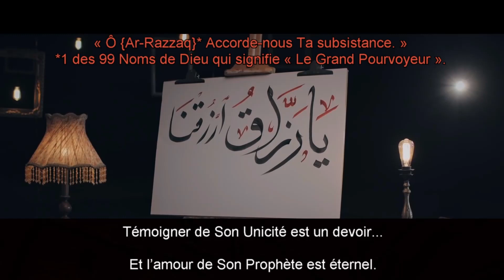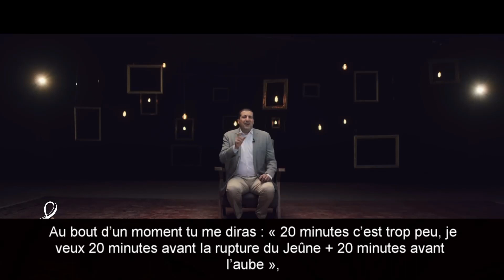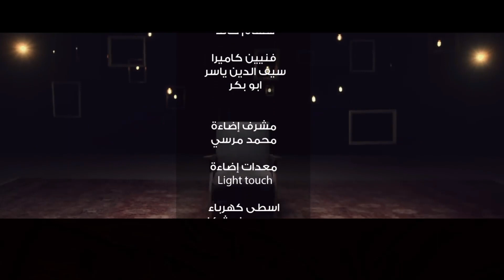6- Le plus Grand Nom de Dieu - {Souvenez-vous de Moi...} Dr. Amr Khaled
{ Souvenez-vous de Moi (évoquez-Moi) donc. Je vous (évoquerai) récompenserai.}
Coran : Sourate 2 AL-BAQARA / LA VACHE en français (verset 152)
Un état spirituel que tu vis avec Dieu, dans lequel tu goûtes la saveur de la proximité de Dieu,
En faisant des évocations de Dieu chaque jour,
L’idée que nous présentons dans cette émission, c’est que nous nous entrainons ensemble…
Venons faire des évocations ensemble, chaque jour, pendant 20 minutes, ce n’est pas beaucoup…
Mais tu goûteras des sens de proximité de Dieu,
C’est l’adoration la plus rapide qui te fait entrer chez Dieu…
Elle change ta vie toute entière, je jure par Dieu qu’elle change ta vie toute entière.
Elle n’améliore pas seulement ta pratique de la religion, mais elle te rend plus calme, plus serein, plus en harmonie avec toi-même… Une personnalité calme, pas une personnalité agitée,
Car l’évocation stabilise toute ta vie.
En réalité l’évocation que nous vivrons aujourd’hui, est différente,
Parmi les plus beaux genres d’évocations : Que tu évoques Dieu par ses 99 Beaux Noms,
Comment ça ?
Imagine que dans ce chapelet il y a 100 billes…
Imagine si tu évoques Dieu 33 fois par un de Ses Beaux Noms, puis les 33 fois suivantes par un autre de Ses Beaux Noms…
Comment L’évoquer ? Tu prends le chapelet et tu dis : « Ô {Al Karim} (Le Très Généreux) Accorde-moi Ta Générosité »,
Ah ! Donc tu parles de la Générosité de Dieu… Puis ensuite tu dis : « Ô {Al Ghaniy} (Le Très Riche) Enrichis-moi »… Tu en as besoin.
Ensuite tu as un problème, ou quelqu’un de malade : « Ô {Al Chafi} (Le Guérisseur) Guéris mon enfant »… Et ainsi de suite.
« Ô {Al Sattar} (Celui Qui Couvre) Couvre-moi »…
« Ô {Al Nour} (La Grande Lumière) Illumine ma poitrine », « Ô {Al Nour} (La Grande Lumière) Illumine ma vie »…
C’est magnifique ! « Ô {Al Rahim} (Le Très Miséricordieux) Accorde-moi Ta Miséricorde ».
Mes chers : La plus grande chose que nous a apprise notre Prophète Mohamed (bénédictions et paix soient sur lui), c’est que tu évoques Dieu par Son Plus Grand Nom…
Le Prophète (bpsl) t’a dit : « Celui qui évoque Dieu par Son Plus Grand Nom, à travers lequel s’Il est évoqué, Il Exauce… Et s’Il est demandé, Il Donne… »,
Quel est le Plus Grand Nom de Dieu ?
Plusieurs Paroles (Hadiths) ont été rapportés du Prophète (bpsl), avec plusieurs formules, à propos du Plus Grand Nom de Dieu,
Une fois le Prophète (bpsl) a entendu quelqu’un dire :
« Ô Seigneur je Te demande en témoignant que Tu es L’Unique, Le Seul à être imploré pour ce que nous désirons, Qui n'a jamais engendré, n'a pas été engendré non plus, et nul n'est égal à Lui… »,
Le Prophète (bpsl) lui a dit : « Tu as Prié Dieu par Son Plus Grand Nom »,
Ah bon ?
Une autre fois le Prophète (bpsl) a entendu quelqu’un dire :
« Ô {Al Hay} (Le Vivant), Ô {Al Qayyoum} (La Source), je demande Ta Miséricorde comme secours… »,
Le Prophète (bpsl) lui a dit : « Tu as Prié Dieu par Son Plus Grand Nom, à travers lequel s’Il est évoqué Il Exauce, et s’Il est Demandé Il Donne ».
Puis une 3ème parole du Prophète (bpsl), quelqu’un a Prié Dieu en utilisant le Verset Du Trône :
 { Allah ! Point de divinité à part Lui, le Vivant, Celui qui subsiste par lui-même...}
Coran : Sourate 2 AL-BAQARA / LA VACHE en français (verset 255)
Le Prophète (bpsl) lui a dit : « C’est le Plus Grand Nom de Dieu ».
C’est lequel Le Plus Grand Nom de Dieu ? Car ce sont toutes des Paroles certifiées du Prophète (bpsl),
Celui-là ? Ou celui-là ? Ou celui-là ?
Le plus étonnant c’est que ce sont toutes des Paroles authentiques, comment est-ce possible qu’il y ait toutes ces versions pour 1 Seul Nom ?
En vérité mes chers : Parmi ce que j’ai lu / écouté de plus beau sur le Plus Grand Nom de Dieu, c’est que les savants te disent :
« Le Plus Grand Nom de Dieu est Celui qui correspond à tes besoins dans la vie »,
Pourquoi ? Car tu le sentiras d’une manière très profonde,
Tu ressentiras que c’est le Plus Grand Nom, car tu le dis avec un sentiment profond…
Ton enfant est malade, alors le Plus Grand Nom avec lequel tu vis, que tu ressens le plus en ce moment, c’est  {Al Chafi} (Le Guérisseur).
Tu as peur et tu as un grand souci : « Ô {Al Hay} (Le Vivant), Ô {Al Qayoum} (La Source)… ».
L’amour de Dieu te manque, tu as envie de sentir Sa Proximité pendant le Ramadan : « Ô {Al Wadoud} (Le Très Affectueux), je Te demande Ton Affection », « Ô {Al Wadoud} (Le Très Affectueux), je Te demande Ton Amour ».

Dans l’épisode d’aujourd’hui, nous choisirons une chose dont nous avons tous besoin : La subsistance, la subsistance large, les Dons de Dieu, le paiement des dettes…
Avec quoi allons-nous donc évoquer Dieu ? Et avec quoi allons-nous vivre cette nuit, en invoquant et en évoquant Dieu ?
Avec 4 Noms parmi les 99 Beaux Noms de Dieu, qui ont un rapport avec le sujet de la subsistance,
Venons faire des évocations en disant : « Ô {Al Razzaq} (Le Pourvoyeur),Accorde-moi Ta subsistance »… « Ô {Al Karim} (Le Très Généreux),Accorde-moi Ta Générosité »…  « Ô {Al Ghaniy} (Le Très Riche),Enrichis-moi »…